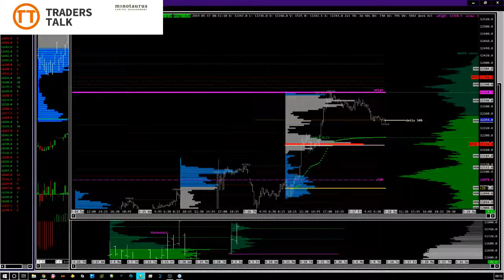Morning Meeting 17.05.2019 FDAX Verfall